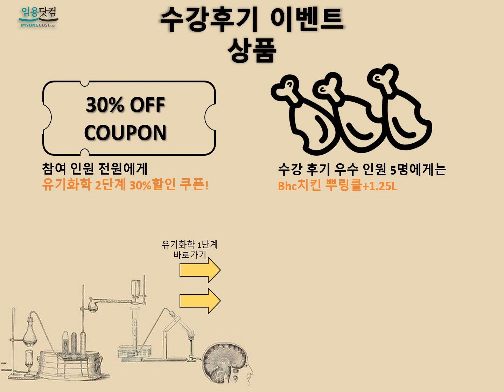[EVENT]박송훈 임용 유기화학 1단계 수강후기 작성 이벤트!!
임용 유기화학 1단계 수강 후 수강후기 작성 이벤트입니다!
위의 URL로 접속하셔서 수강후기를 작성해주세요!!

우수 수강후기 작성인원 5명에게는 BHC치킨을 증정!

감사합니다.